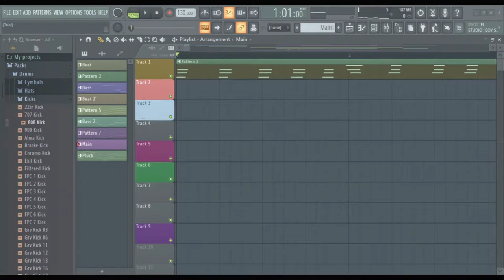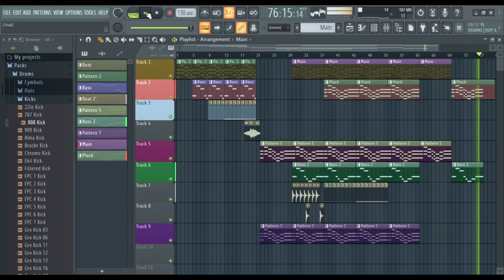150 Seconds, 5 Hours - Music by Mr Gamingtor | (Official Music Release)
My first ever music video!

Laptop: HP/Windows 10 pro
Screen Recorder: OBS Studio
Video Editor: Filmora X
Music Software - FL Studio